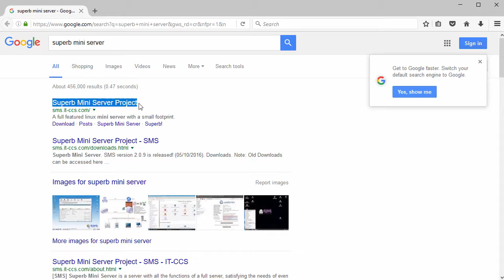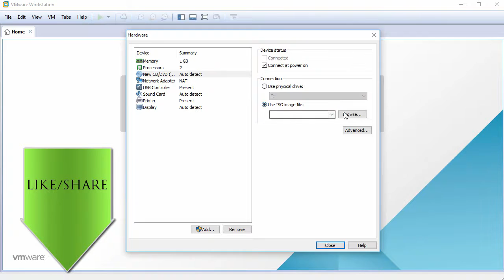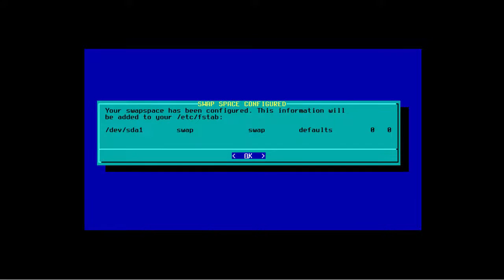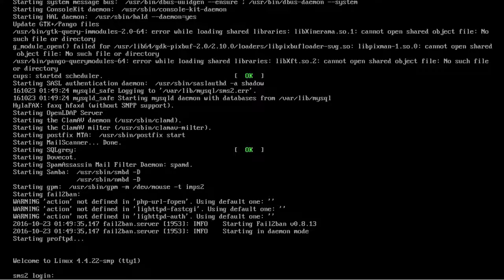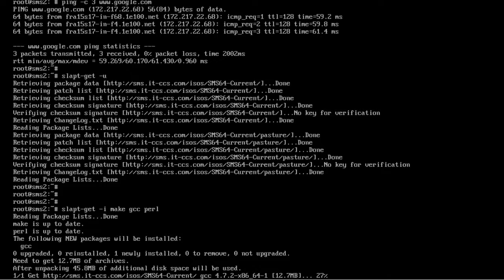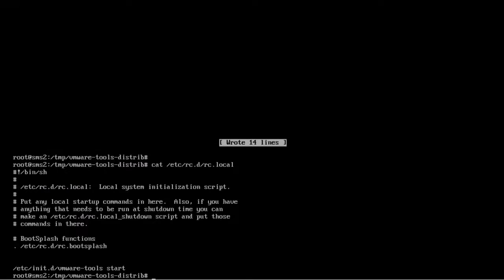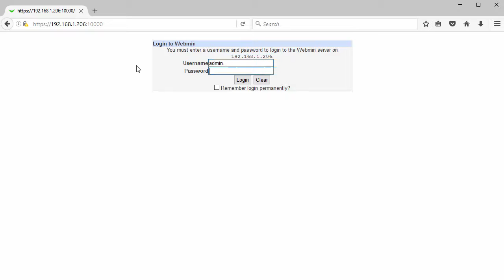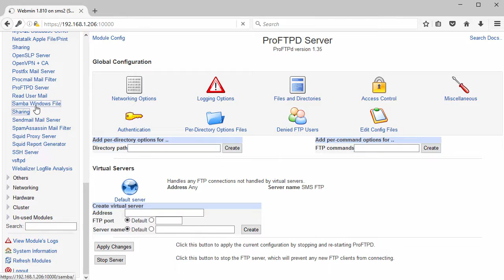How to Install Superb Mini Server 2.0.9 + Review + VMware Tools on VMware Workstation Tutorial [HD]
This video tutorial shows how to install Superb Mini Server 2.0.9 (SMS) and review on VMware Workstation/Player step by step. We also install VMware Tools on Superb Mini Server for better performance and usability. This tutorial is also helpful to installing Superb Mini Server on physical computer hardware or bare-metal server.

Steps:
1- Download Superb Mini Server 2.0.9 ISO
2- Create VM on VMware Workstation/Player
3- Start Installation
4- Installing VMware Tools
5- Superb Mini Server 2.0.9 Review

What is Superb Mini Server (SMS)?
Superb Mini Server (SMS) is a Slackware-based Linux server distribution with Web, DNS, DHCP, file, print and fax servers, iptables firewall, mail server with spam filter and anti-virus scanner, and BitTorrent station. It also includes Webmin, a web-based administration tool. Superb Mini Server is a server with all the functions of a full server, satisfying the needs of even the most demanding administrators while it can be used by users who have a little knowledge of Linux.

BTC: bc1qwtus98fmqwruvd2fdmcryrtrzy6rpheumjh5w9
ETH: 0x95ef4340F1D428C091AA5729FE2dB30f41e1EeC4
LTC: ltc1qnvwrhxhrhzg3mzvz052ppjckmjs3k8vgjkgg9m
XRP: rP24VnD9Y9g3WmfPJ9cZi3wWMZ8Ucgfvey